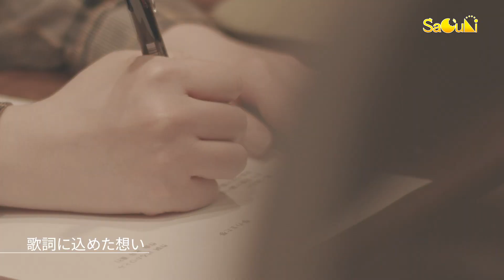【はるかひとみ】夢のまた夢-和remix-【先行インタビュー】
ラジオ「はるかひとみのふるこねくと！ちゃんねる」でも触れていた「夢のまた夢」のミュージックビデオがついに完成。
楽曲についてもフルリメイクし、曲名も「夢のまた夢-和remix-」となり大幅パワーアップしています！
お聴きいただけるのはもう少し先ですが、一足先にひっとんの先行インタビューを公開！

詳細についてもtwitterにてお知らせしていきます。
本編近日公開！

「はるかひとみのふるこねくと！ちゃんねる」
フラワーラジオ 76.7MHz
毎週月曜日 24:00-24:30
毎週月曜日 24:30-25:00(再放送)
毎週日曜日 24:00-24:30(再放送)
こしがやエフエム 86.8MHz
毎週水曜日 19:30-20:00